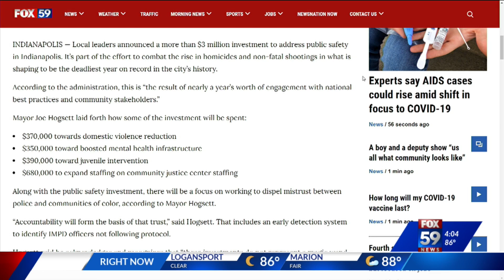Indianapolis FOP responds to proposed public safety plan